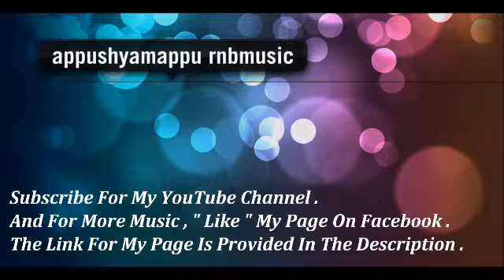Matt Pokora - Turn It Up